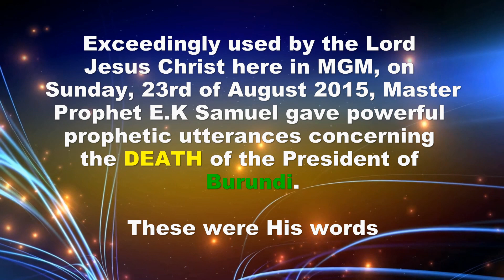THE DISAPPEARANCE OF THE PRESIDENT OF BURUNDI..../BY MASTER PROPHET E.K SAMUEL